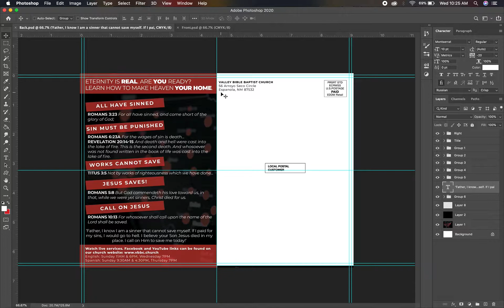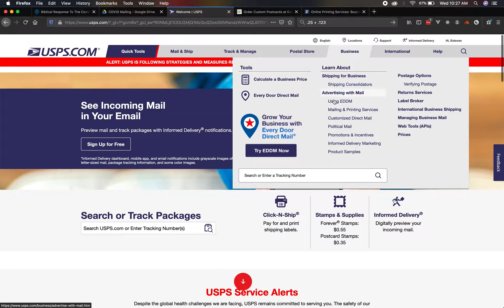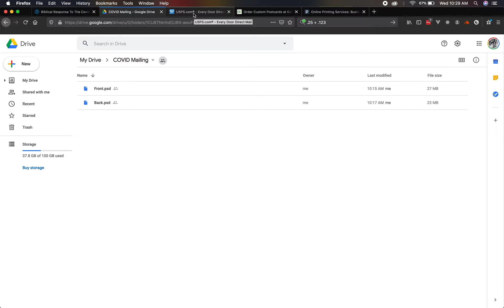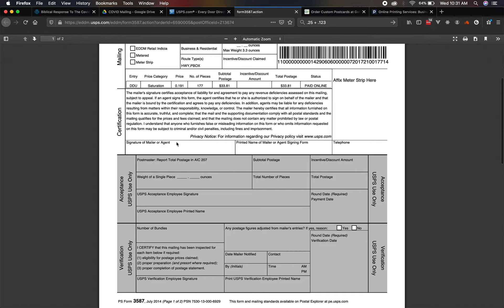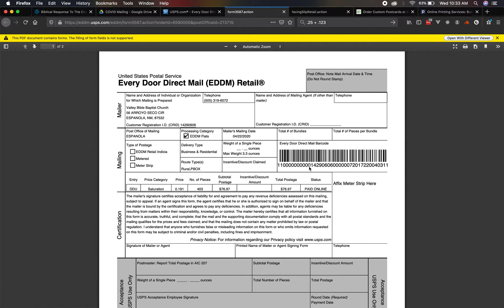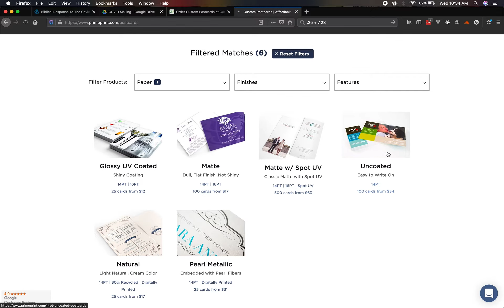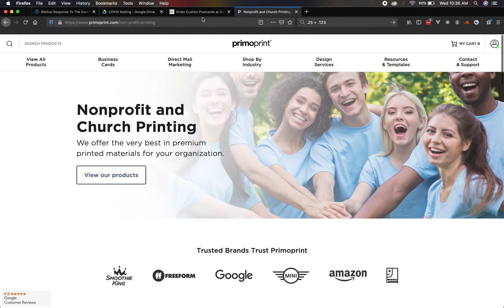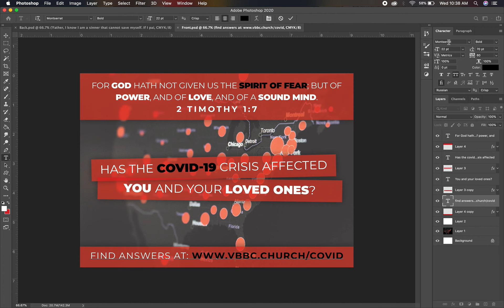How Our Church Mailed 2,500 Gospel Tracts Using EDDM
Our church, Valley Bible Baptist Church, mailed out around 2,500 Gospel tracts to our surrounding community using an Every Door Direct Mailing Campaign. This video shows the steps we took. Overall, it cost about $0.19 per postcard plus the cost of printing. Links mentioned in the video are below:

***Note, this option is a little more affordable than the one mentioned in the video. It is glossy on the FRONT ONLY***

Also note, both companies offer an EDDM mailing service, but there is a cost involved. They will mail directly to the post offices and have the prints ready and sorted out. This normally costs anywhere between $150 - $300.

Lastly, the background image used in the postcard was used with permission. Photo credit